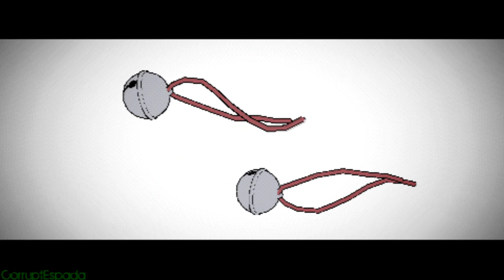(PSP) Naruto Ultimate Ninja Impact: All QTE's